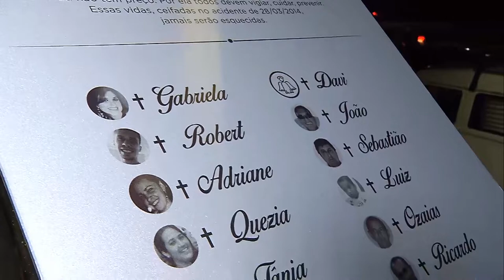Jornal Em Tempo (28.03.2019) 2º Bloco